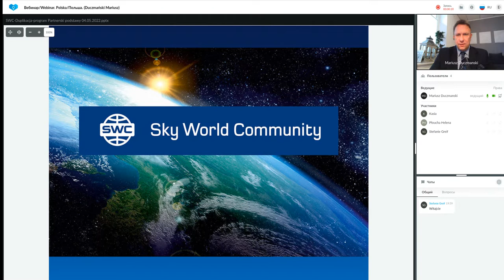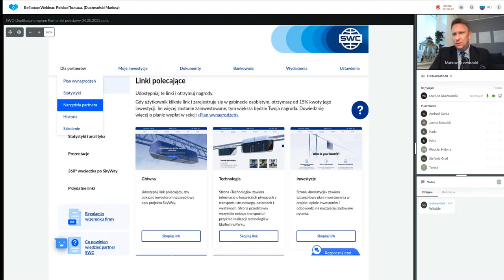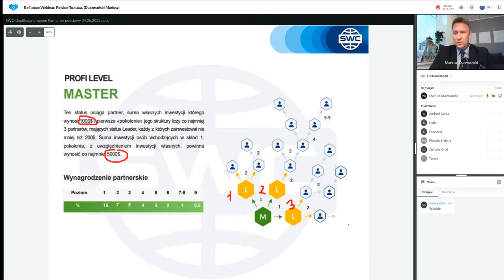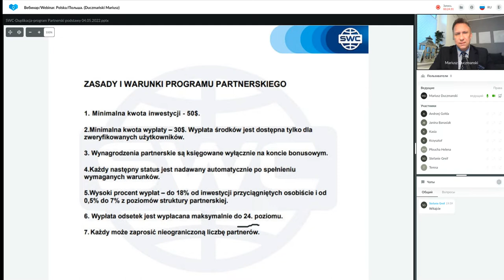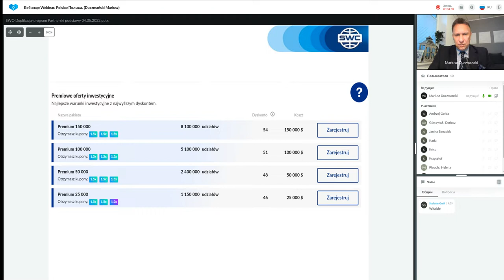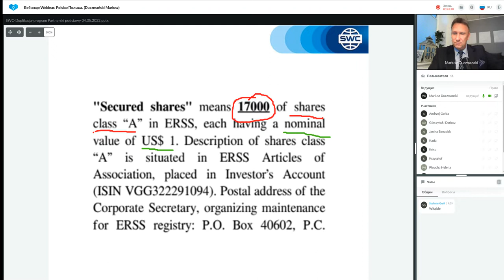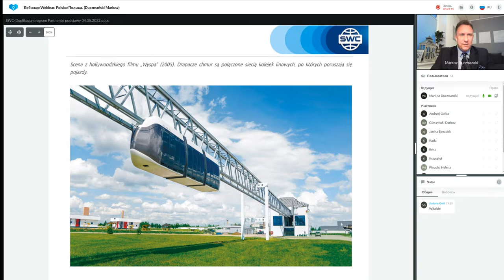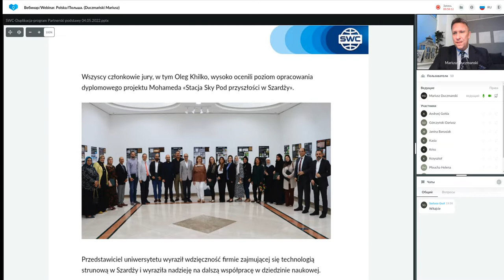Duplikacja: system budowy udanego biznesu z 04.05.2022. Prowadzący: Mariusz Duczmański.